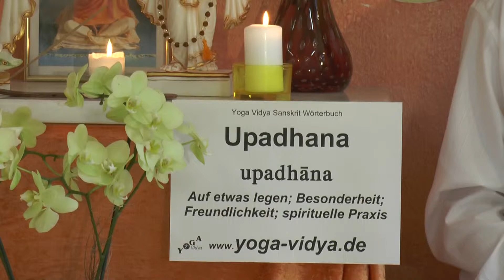Upadhana – Besonderheit, Freundlichkeit - Sanskrit Wörterbuch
Upadhana ist ein Sanskrit Wort für Besonderheit. Upa heißt neben, vor, bei. Upadhana steht für eine besondere Freundlichkeit, eine spezielle Aufmerksamkeit. Erfahre mehr über die Bedeutung von Upadhana in diesem kurzen Videovortrag.
findest du einen umfangreichen Artikel zu Upadhana, mit vielen Erläuterungen, weiterführenden Links, das Wort in der Devanagari Schrift und in der IAST wissenschaftlichen Transkription mit diakritischen Zeichen. Dieser Video Vortrag von und mit Sukadev Bretz zum Sanskritwort Upadhana ist Teil des Yoga Vidya Multimedia Sanskrit Wörterbuchs